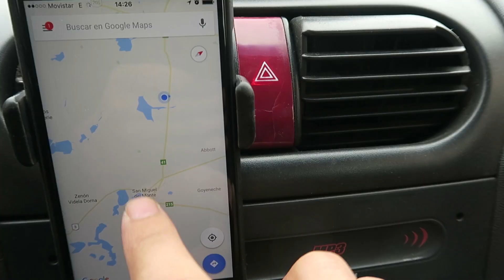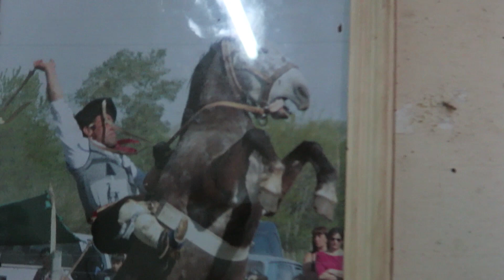Encontré un VAGÓN de SUBTE ABANDONADO - Zenón Videla Dorna, Provincia de Buenos Aires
Zenón Videla Dorna es una estación ferroviaria del Ferrocarril General Roca, en el Partido de Monte, Provincia de Buenos Aires, Argentina.

¿Quérés apoyar al canal?